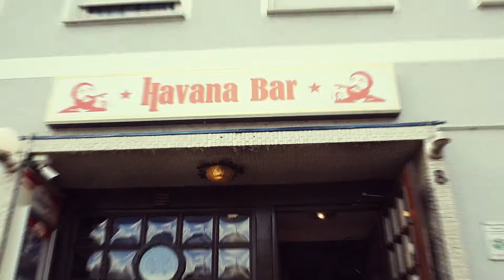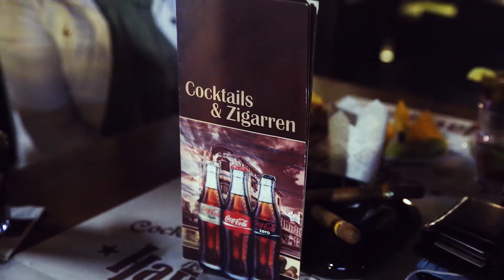Imagefilm Havanabar Neukirchen 2020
Ein Imagefilm über die Havana Bar in Neukirchen.
Gedreht im Spätsommer 2020